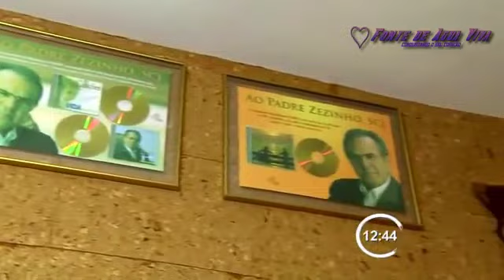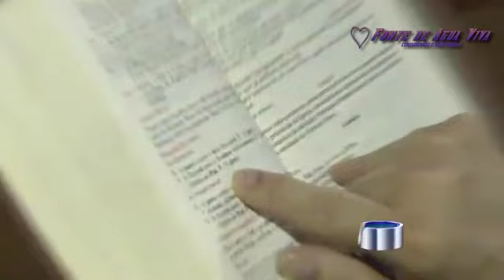Programa Link Vanguarda - Entrevista com Pe Zezinho,scj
Uma das poucas vezes em que Pe. Zezinho,scj concede entrevista a um Programa secular.